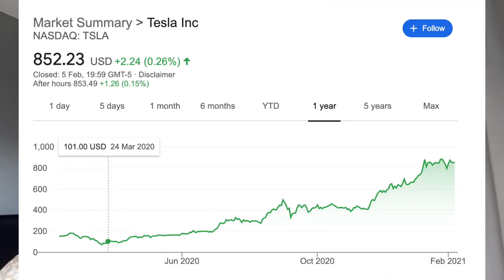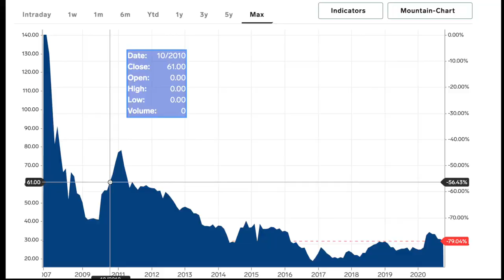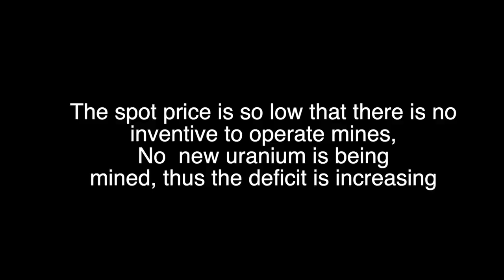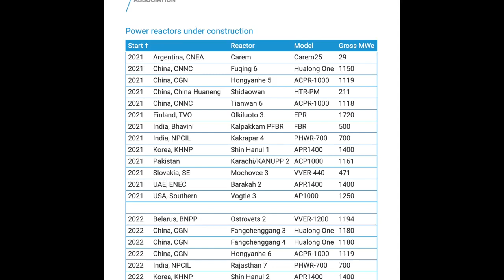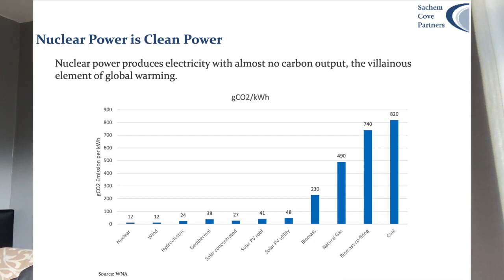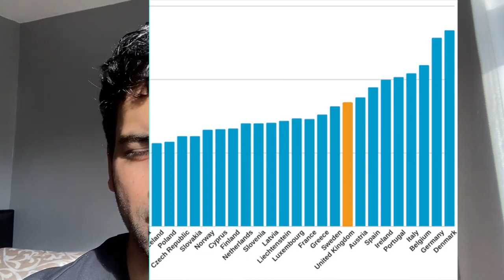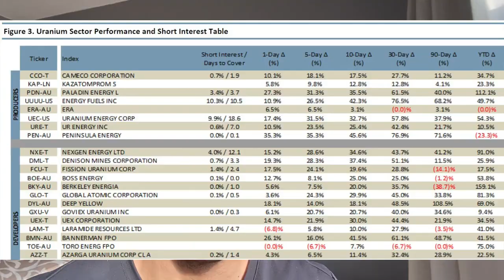Buy Uranium Mining Companies Or Stay Poor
Video Created in 2021 FEB!

THIS IS NOT INVESTING ADVICE. just what i'm doing!

Uranium has been in a decade long bear market now (with the last bull markets coming in 2007 and 2011), which ended after the Fukushima reactor meltdown and the subsequent closing of more nuclear reactors in Japan and around the world.

however signs that the market is ready for another bull run in the near future, which will make the share prices go parabolic and possibly provide life changing profits.